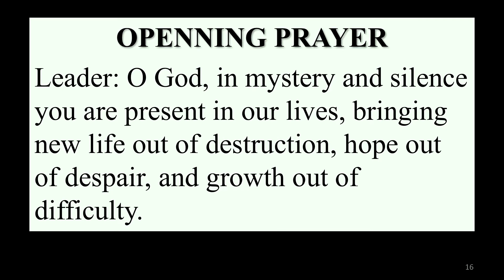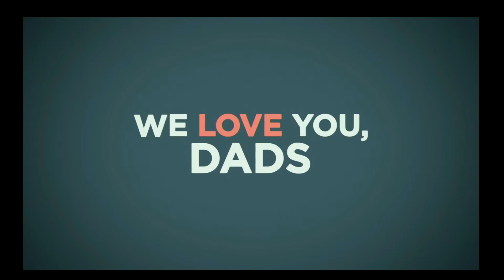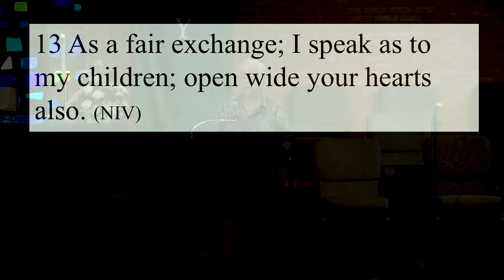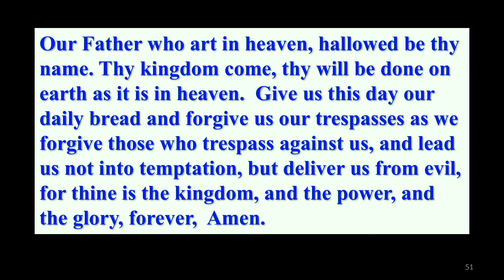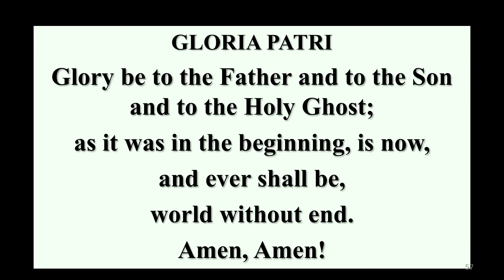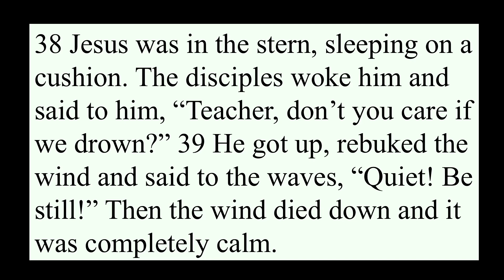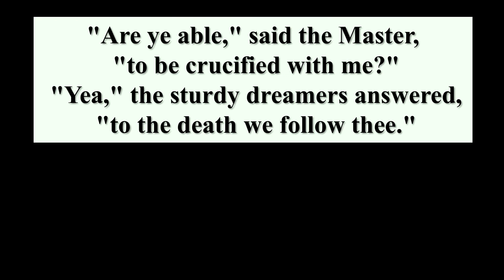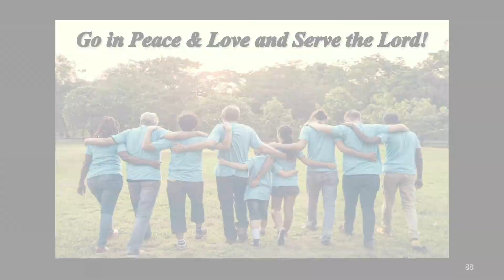June 20, 2021 EDITED SERVICE Holiday Park United Methodist Church